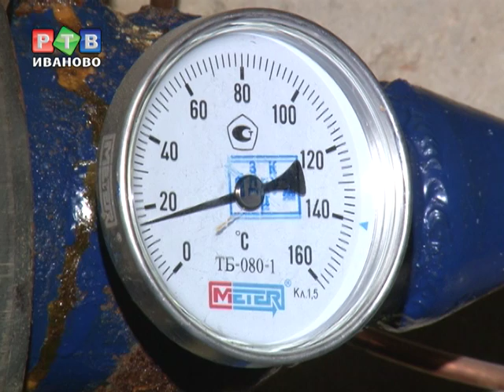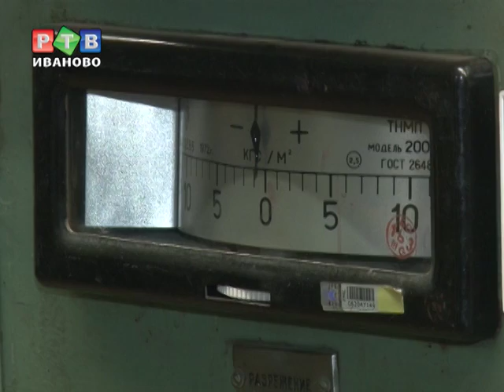Самый ранний в истории Иванова отопительный сезон